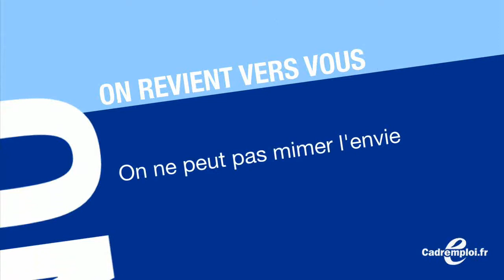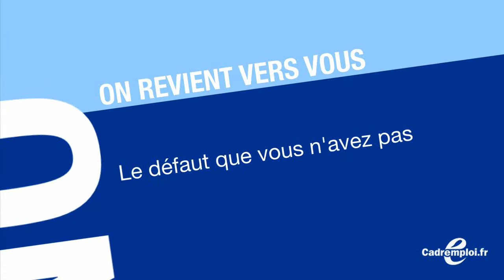Solère : un poste pour deux candidats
Thierry Solère, vice-président UMP du conseil général des Hauts-de-Seine et consultant chez Deloitte, est candidat aux législatives à Boulogne-Billancourt face au Ministre de l'Intérieur Claude Guéant. Comment faire, lorsqu'on est du même bord et qu'on brigue le même poste ?